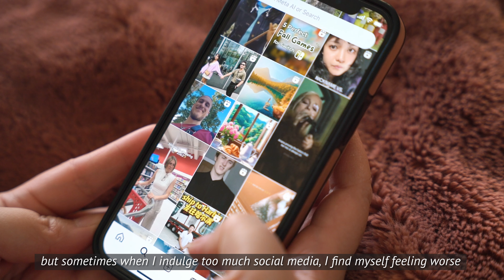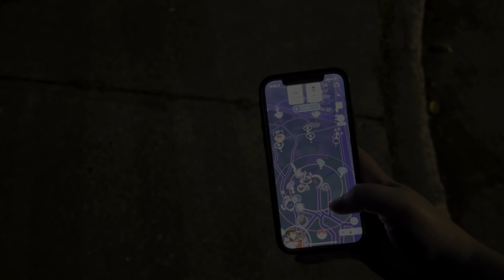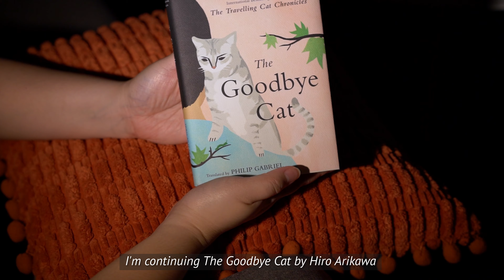vlog 🌸 how I try to get out of a depressive slump ☔🌱a day of healing and self-care, silent vlog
Hello friends! I hope you're doing well ☺️ today's vlog is all about taking care of yourself. I've been experiencing a depressive slump lately and today's vlog shows how I try to deal with it. I hope you like it 💜 always take care.